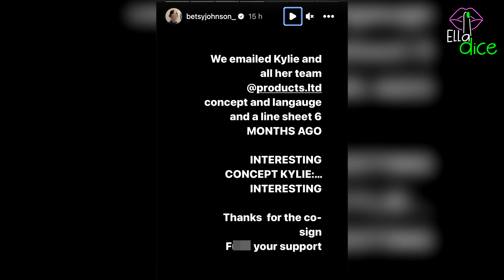KYLIE JENNER niega fracaso de KHY su nueva línea de ropa, asegura ganó 1 MILLÓN en solo una hora!